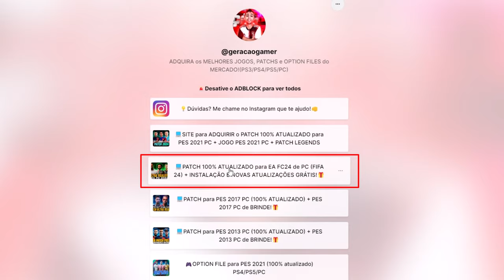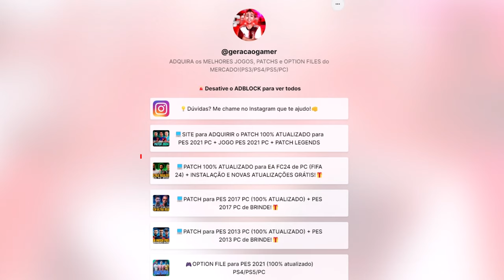🚨 SAIU O MELHOR PATCH JÁ FEITO PARA EA FC 24 (FIFA 24) BRASILEIRÃO A B C... ESTADUAIS, FACES, UNI...